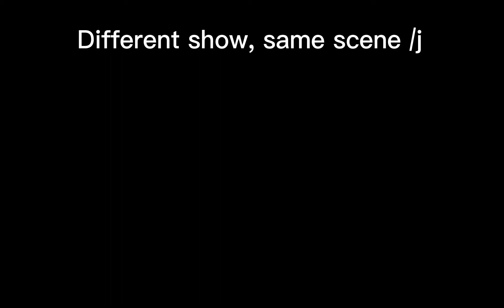sorry I haven’t posted